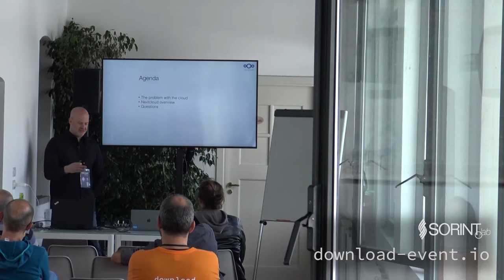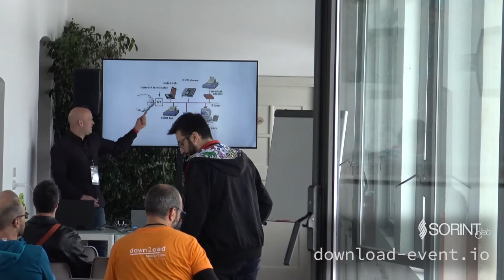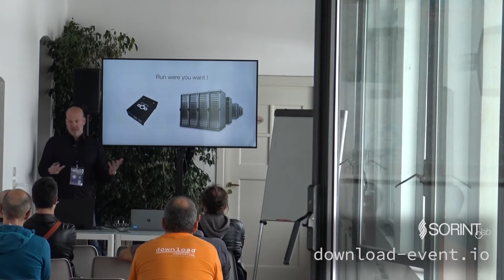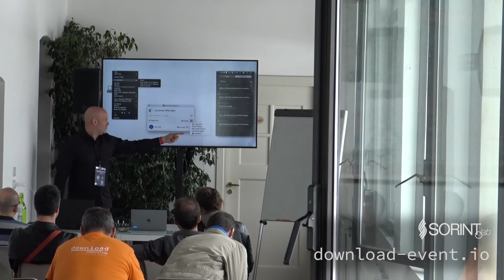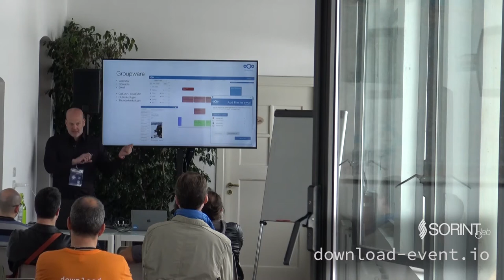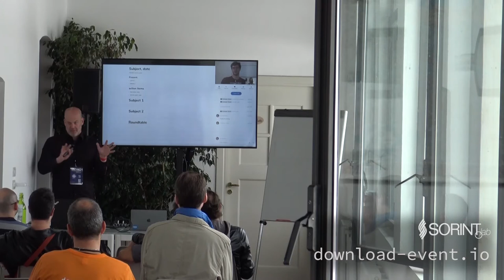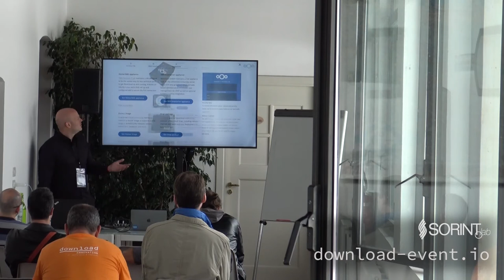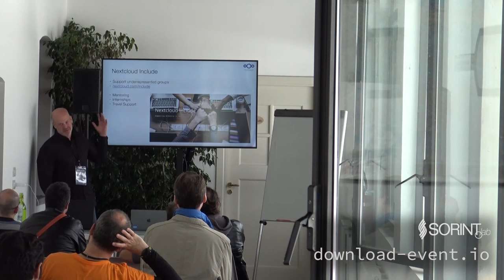The future of open source cloud Frank Karlitschek